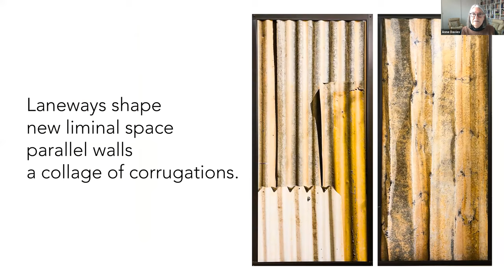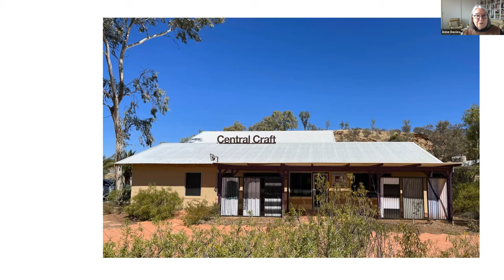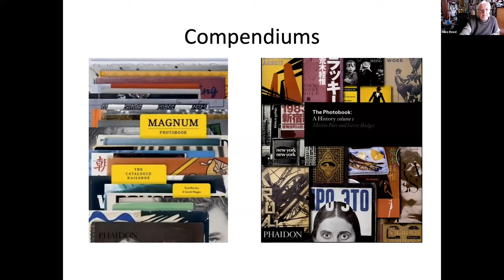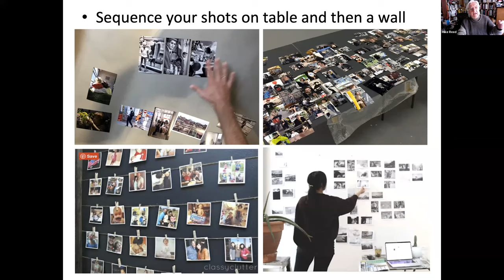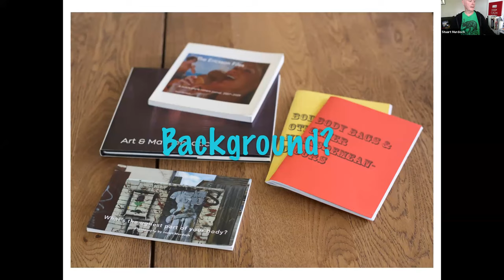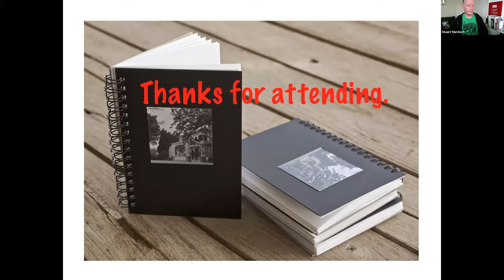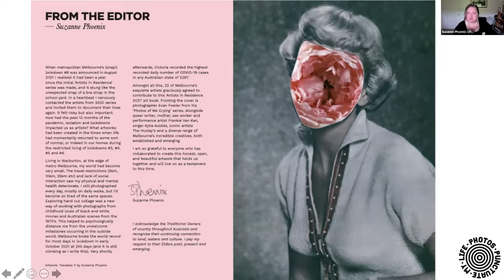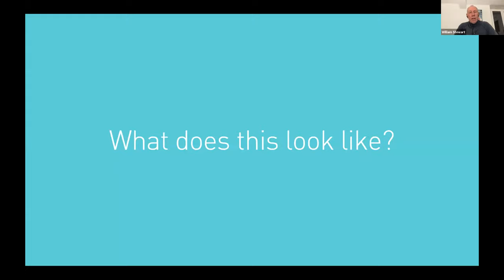FotoBook Weekend: Panel Conversation: The shape of a photobook project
Presented as part of FotoBook Weekend at the 2021 Ballarat International Foto Biennale.

This panel conversation will be based on the individual and shared experiences of initiating photobook projects and the process of bringing them to fruition, hearing from members of the Melbourne Photobook Collective: Anne Davies, Stuart Murdoch, Suzanne Phoenix, Mike Reed and William Stewart.

Focussing on one project each, the artists will talk about the initiating idea, making the photographs, book design issues, printing, launching, exhibiting and distributing.